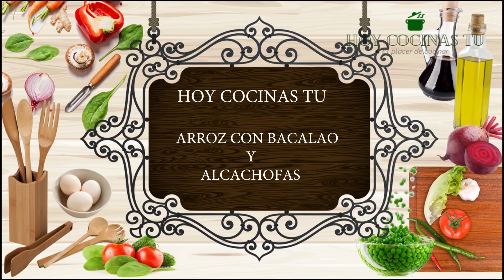Arroz con bacalao y alcachofas HOY COCINAS TU by Cesar Espi